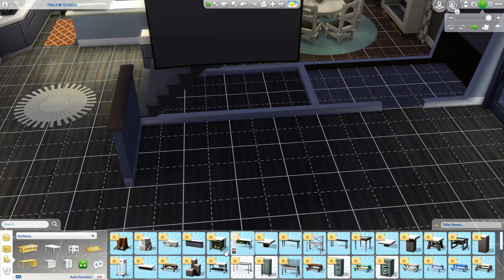Willow Creek Family Home | SPEED BUILD | The Sims 4 | No CC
My first speedbuild of a moderately sized family home. Come build with me!